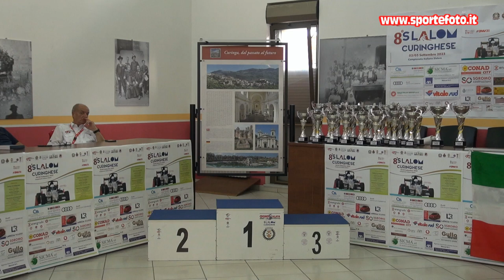Francesco Scaramozzino - 8` Slalom Curinghese (CZ) 03-09-23